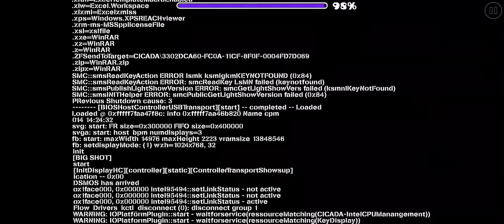Geometry Dash - Degenerate(by Darwin) [Weekly Demon]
Level Difficulty: Easy Demon 10☆
Level ID: 78654896
Song: Sharks & modus - Prism(by Sharks)
Song ID: 892764